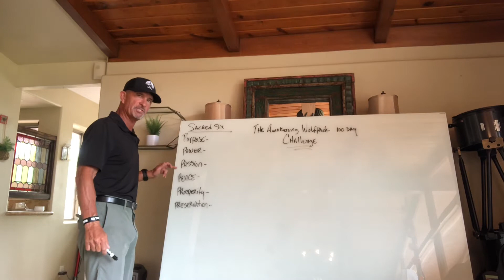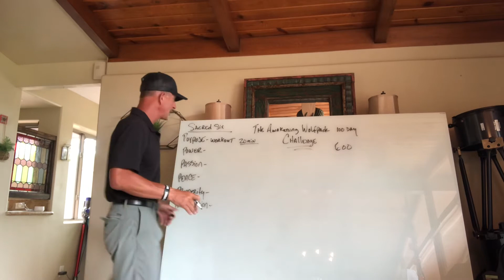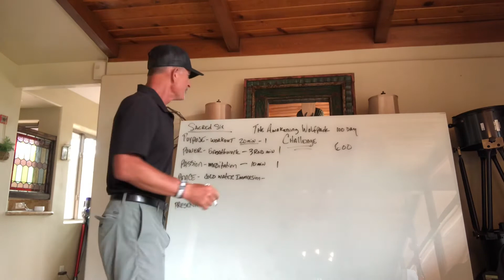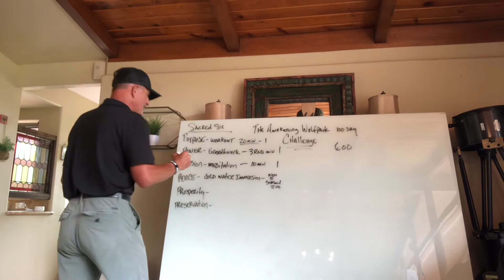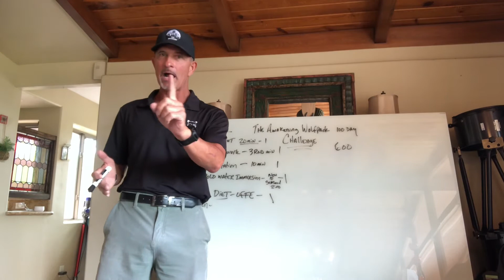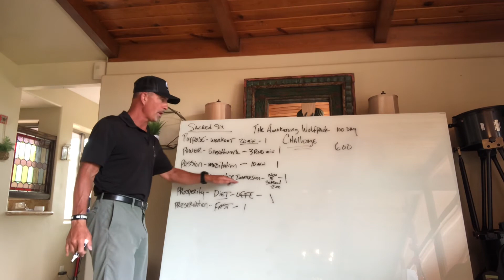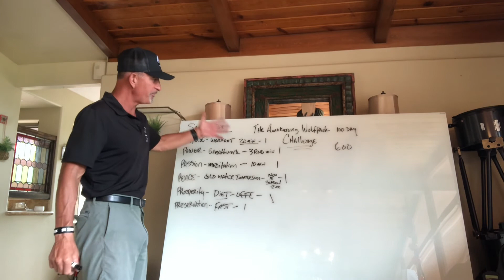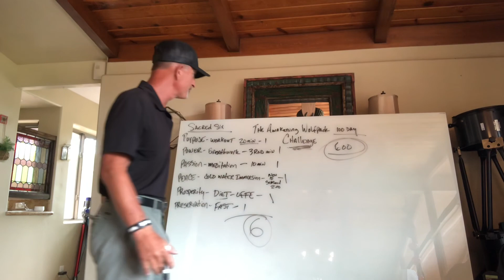The AWAKENING Wolfpack 100 day CHALLENGE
100 days of the SACRED SIX